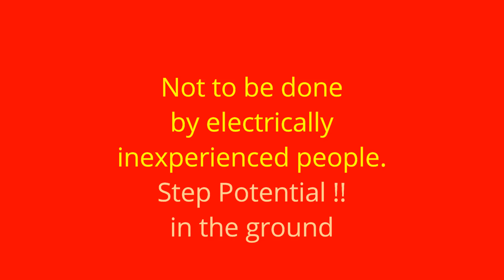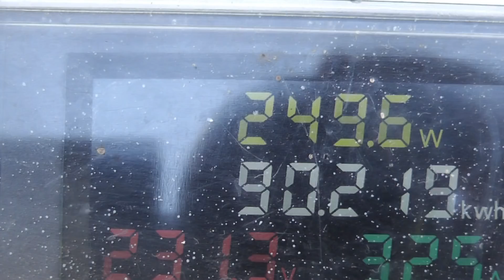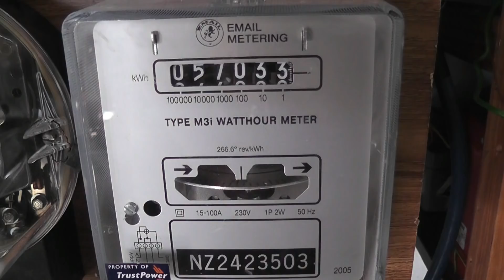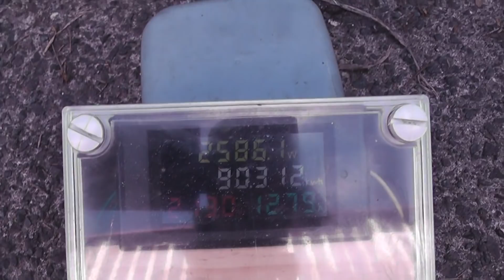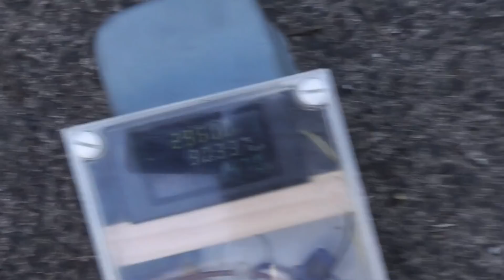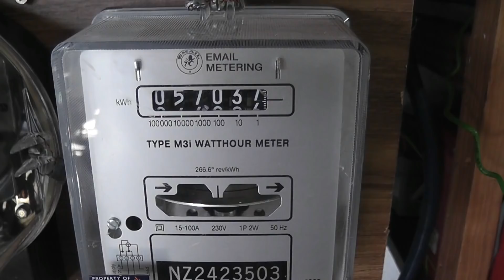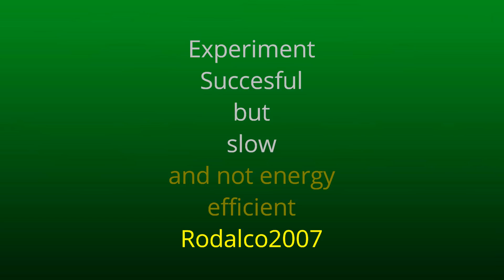Electric tree branch pruning 4400 Volts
Pruning a branch of an Acmenia tree.
It works but it is a slow process.
Double MOT stack used with 4400 Volts 50 Hz output

Caution !!
High Voltage

used Filmora editor